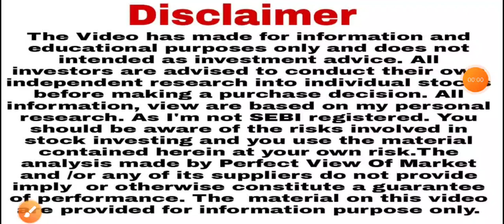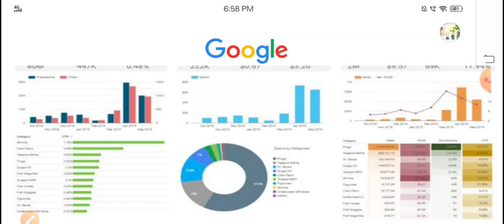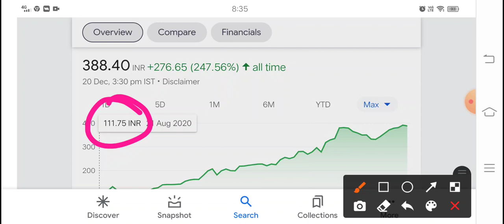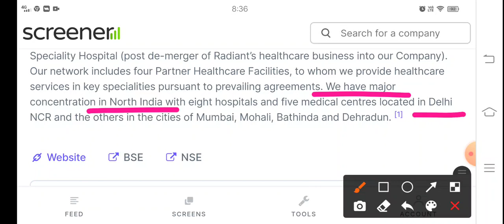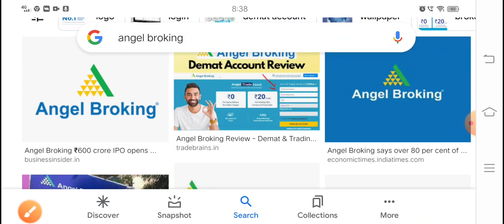Defensive stock गिरते बाजार में भी मजबूती बरकरार रहेगी Max healthcare